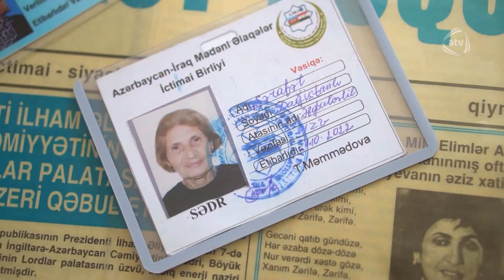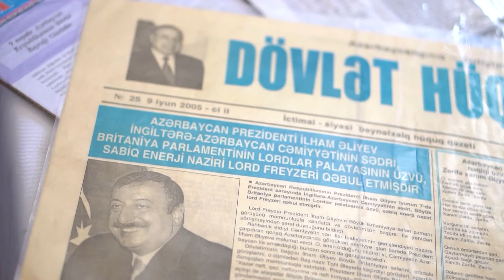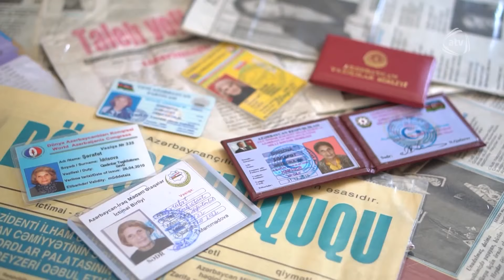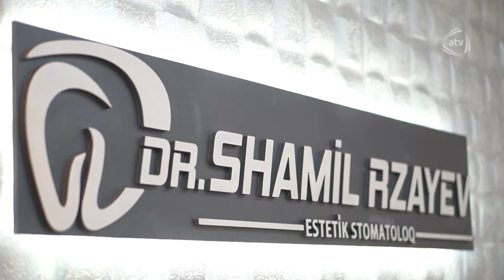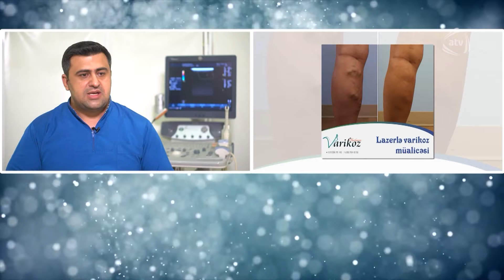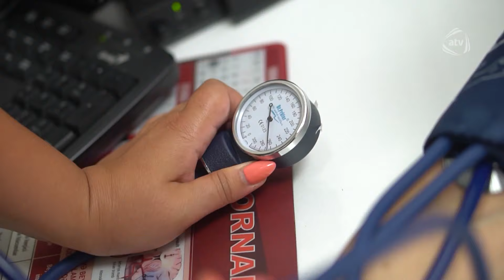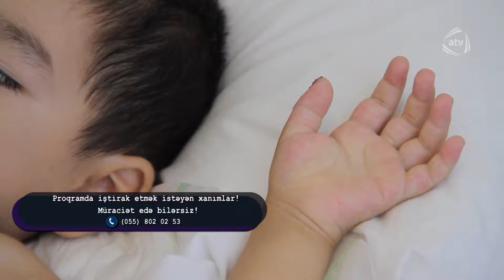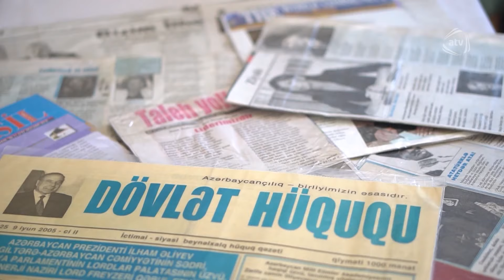İkinci Həyat (15.08.2020)